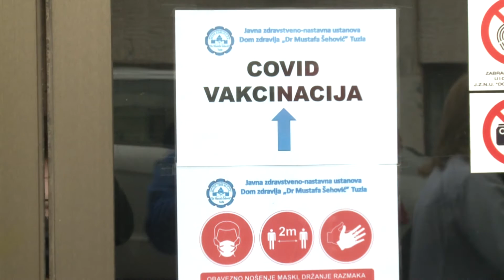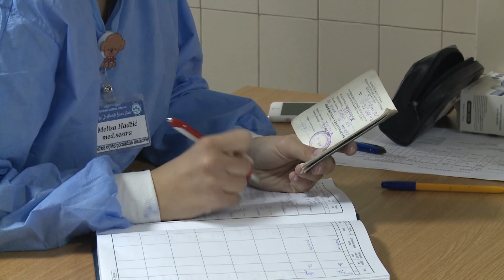Podaci ZJZ TK: Oko 2000 osoba do sada vakcinisano van TK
U Domovima zdravlja širom TK, vrši se i revakcinacija osoba koje su prvu dozu vakcine primile van našeg kantona, u Srbiji ili nekoj od susjednih zemalja. Prema podacima ZJZ TK, oko 2000 osoba sa područja kantona do sada se prijavilo da su vakcinisani van granica TK.